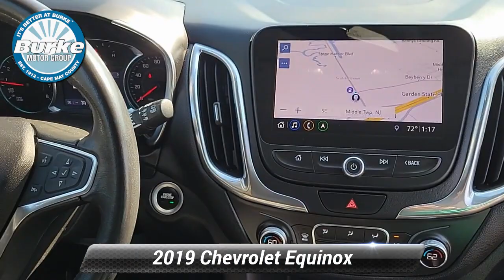Certified 2019 Chevrolet Equinox LT, Cape May Court House, NJ C22152A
CARFAX One-Owner. Clean CARFAX. Certified. 2019 Chevrolet Equinox LT, Storm Blue Metallic, Chevrolet Infotainment 3 Plus System w/Navigation, Apple CarPlay/Android Auto, Bluetooth For Phone, Dual Zone Automatic Climate Control, HD Rear Vision Camera, Heated Driver & Front Passenger Seats, Lane Change Alert w/Side Blind Zone Alert, Rear Power Liftgate, Remote Vehicle Starter System, Steering wheel mounted audio controls.Buy with confidence from the #1 GM/Cadillac Certified Dealer in Cape May and Atlantic County.. No gimmicks, no tricks...just upfront honest pricing. ~BUY IT BETTER AT BURKE~ 100% credit approval is our goal. Odometer is 8088 miles below market average! 25/30 City/Highway MPGChevrolet Certified Pre-Owned Details:* Transferable Warranty* 172 Point Inspection* Vehicle History* 24 months/24,000 miles (whichever comes first) CPO Scheduled Maintenance Plan and 3 days/150 miles (whichever comes first) Vehicle Exchange Program. SiriusXM 3-month trial subscription.* Warranty Deductible: $0* Roadside Assistance* Powertrain Limited Warranty: 72 Month/100,000 Mile (whichever comes first) from original in-service date* Limited Warranty: 12 Month/12,000 Mile (whichever comes first) from certified purchase dateAwards:* JD Power Initial Quality Study * 2019 KBB.com 10 Best SUVs Under $30,000

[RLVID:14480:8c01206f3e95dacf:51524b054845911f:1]